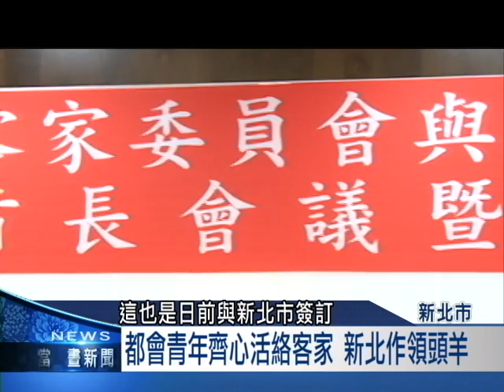2016客家新聞：0123 「客屬青年產經協會」 客後生增交流平台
有別於以往，客家社團給人的印象，普遍是唱山歌或是年齡層偏高，在新北市客家事務局的輔導下，一群平均年齡約30歲的客家青年，從經濟與產業面出發，成立了全台灣第一個「客屬青年產經協會」，希望提供新北市的客家年輕人，互相分享與交流的平台。

來自各行各業的理監事候選人，輪流發表自己對協會的想法，爭取會員的支持，他們不僅希望，透過各自的專業來為傳承客家文化，注入新的活水，也要集結年輕族群的力量，開創出新的客家視野。

創會發起人之一 彭莉惠：「透過這個強化這種客家，然後年輕，然後找到一些創意的元素，然後甚至能不能結合所謂的產業、經濟，這樣的一方面，我想這樣子其實可以，真正可以去幫助，所謂的客家的年輕人。」

客家委員會副主委鍾萬梅，也親自到場給予鼓勵，同時表示，這也是日前，與新北市簽訂「客家政策協調平台合作備忘錄」的其中一項，希望新北市客務局擔任領頭羊角色，讓都會的客家青年可以有互相交流經驗的平台。

客委會副主委 鍾萬梅：「新北市的客屬青年產業協會的成立，也是執行，扶育我們客家政策一個方式之一。」

新北市客家事務局長 賴金河：「希望促進我們其他縣市的客家委員會，客家事務局或是客家處，來遍地開花。」

歷經3個月的推動，目前協會約有70位會員，包含金曲歌手湯運煥也是其中之一，新北市客家事務局表示，成員當中有不少人是客籍企業家，所以未來也會推出相關的企業參訪活動，藉此來培養有志創業的客家青年。